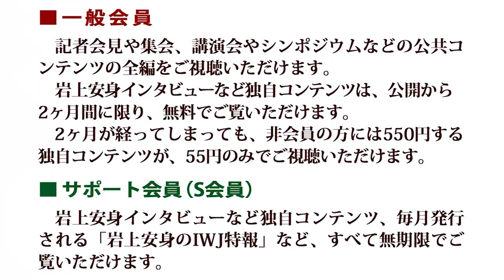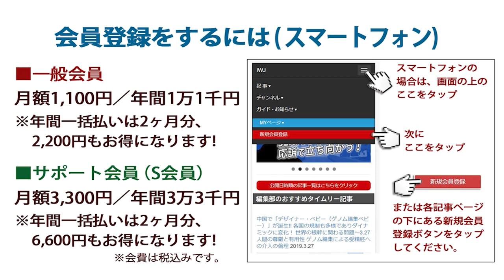【フラッシュ】ロシア弱体化と孤立化は米国の大誤算！「米国の覇権は確実に破綻する！外部要因ではなく『自壊』によって崩壊する！」～岩上安身によるインタビュー ゲスト 桃山学院大学法学部教授・松村昌廣氏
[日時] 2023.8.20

ロシア弱体化と孤立化は米国の大誤算！「米国の覇権は確実に破綻する！外部要因ではなく『自壊』によって崩壊する！」～岩上安身によるインタビュー第1130回 ゲスト 桃山学院大学法学部教授・松村昌廣氏